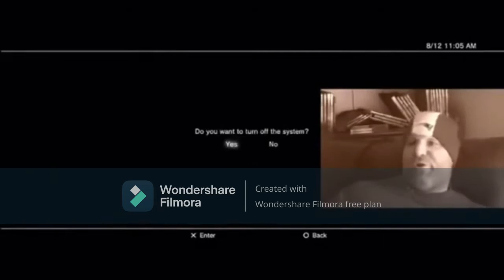The YouTube Video Friends are getting very enraged (Feeling Enraged Special)